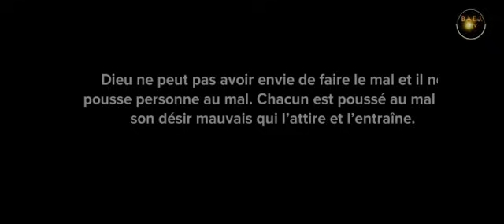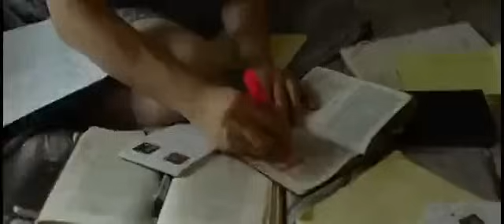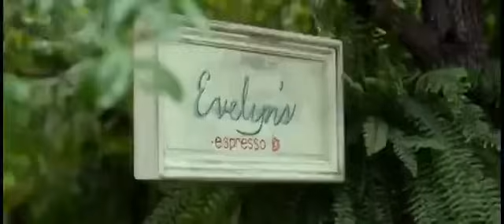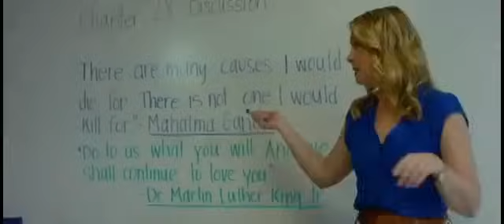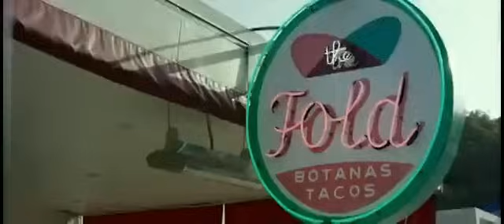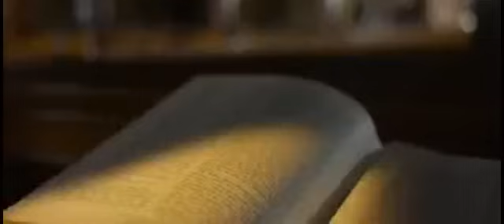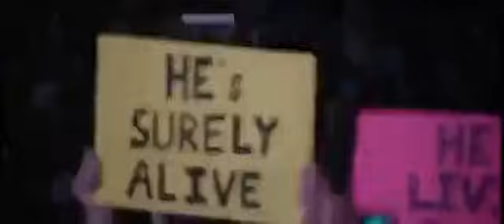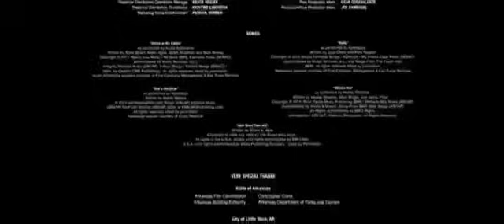FILM CHRÉTIEN: AIMES-TU TON TRAVAIL PLUS QUE DIEU? - DIEU N'EST PAS MORT 2(descript° très édifiante)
Cliquez ici si vous le désirez pour découvrir LA VÉRITÉ sur la religion du monde :

Morale édifiante :
Le but du gouvernement de ce monde ici-bas est de NOUS FAIRE REJETER JÉSUS-CHRIST en acceptant LA LAÏCITÉ dans notre quotidien. Ceci étant, il fallait bien une règle commune. Ainsi pour eux, utiliser la religion islamique permettra en finalité d'arriver à mieux interdire la mise en pratique de la véritable "religion" : CHRIST qui est LE CHEMIN, LA VÉRITÉ ET LA VIE ÉTERNELLE.

POUR INFORMATION :
LE CENTRE DES IMPÔTS est la maison MÈRE de tous les SERVICES PUBLICS (Préfecture, Région public ou Collectivité Territoriale, Hôtel de ville, Légion, Gendarmerie, Commissariat, Douane, Hôpital, Éducation Nationale, CGSS, Pôle Emploi, CAF. ). Ce sont des branches qui aident plus au contrôle et à la perdition des âmes.

Prenons garde à la séduction, veillons, prions et courage à nous.

SHALOM !

Luc 9:24-27
26Si quelqu'un a honte de moi et de mes paroles, alors le Fils de l'homme aura honte de lui, quand il viendra dans sa gloire et dans la gloire du Père et des saints anges. 27Je vous le déclare, c'est la vérité: quelques-uns de ceux qui sont ici ne mourront pas avant d'avoir vu le Royaume de Dieu.»

1 Jean 3:4‭-‬10 BFC
Quiconque pèche s'oppose à la loi de Dieu, car le péché est la révolte contre cette loi. Vous le savez, Jésus-Christ est apparu pour enlever les péchés et il n'y a pas de péché en lui. Ainsi, quiconque demeure uni à lui cesse de pécher; mais celui qui continue à pécher prouve par là qu'il ne l'a pas vu et ne l'a pas connu. Mes enfants, ne vous laissez égarer par personne! Celui qui fait ce qui est juste est lui-même juste, comme Jésus-Christ est juste. Celui qui continue à pécher appartient au diable, car le diable a péché dès le commencement. Le Fils de Dieu est apparu précisément pour détruire les œuvres du diable. Quiconque est devenu enfant de Dieu cesse de pécher, car la puissance de vie de Dieu agit en lui; puisque Dieu est son Père, il ne peut pas continuer à pécher. Voici ce qui distingue clairement les enfants de Dieu des enfants du diable: quiconque ne fait pas ce qui est juste, ou n'aime pas son frère, n'appartient pas à Dieu.

2 Cor 6:17
C'est pourquoi : Sortez du milieu d'eux ; Et séparez-vous, dit le Seigneur ; Ne touchez pas à ce qui est impur, Et moi, je vous accueillerai.